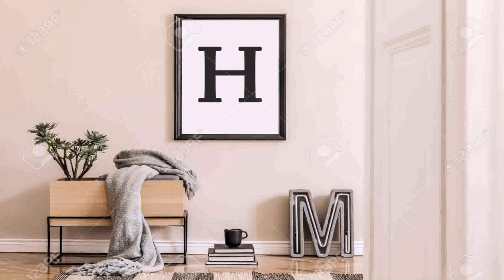Scandinavian Interior Design Ideas Pinterest